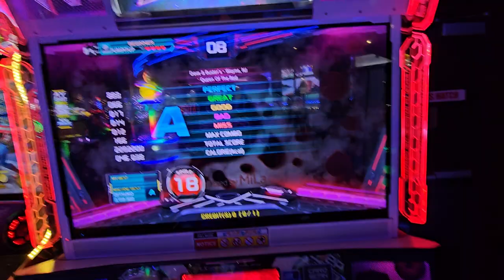Queen Of The Red S18 Break On | Why is this song so underrated??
1/12/24
Dave and Busters Willowbrook NJ .

【EQUIPMENT/GEAR】(not sponsered)
Footwear: Skinners Comfort 2.0 (no insoles) // Nike Free Runs 2018
Softpad: @piudancepad (Instagram)
Former Metalpad: LTEK